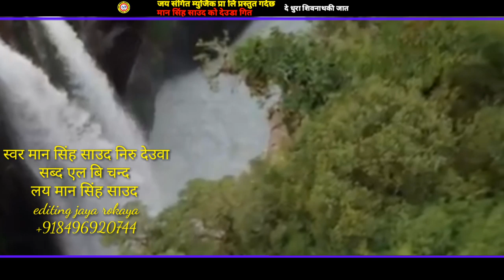2076/2019 New Nepali Deuda Song दे धुरा शिवनाथकी जात by Maan singh Saud Niru Deuba LB Chand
Song :de dhura shiwanathaki jat
voice :Man singh Saud Niru Deuba
Lyrics :LB Chand
music :Maan Singh Saud
editing Jaya Rokaya
Kunai pani git ko lagi samjhnu
Hola jay sangeet music lai
Artist :
Cameraman :
Director :